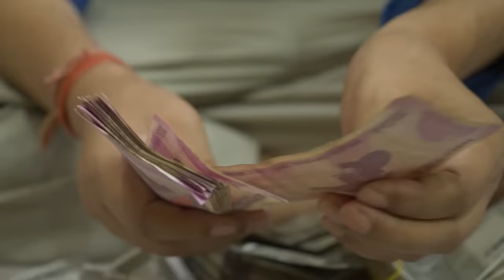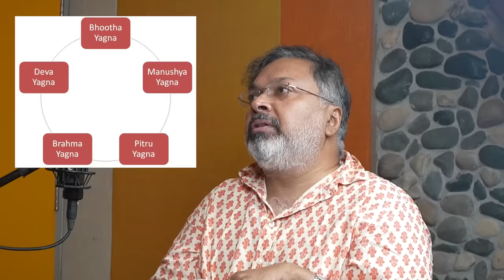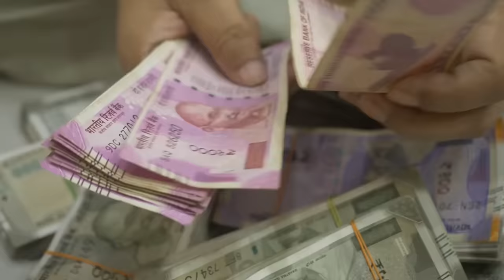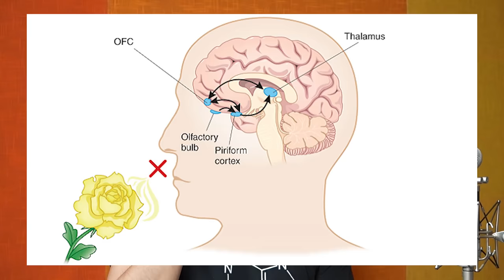Food and Faith: 2 - What did Shiva and Vishnu Eat?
Food and Faith are largely inseparable in India. In part 2 of my conversation with Devdutt Pattanaik, author of over 50 books on mythology and faith, I explore the symbolic meaning of the connections between food and religion.

A common question I get is that why am I, an avowed science-focused, irreligious person is discussing the connection between food and faith on my channel. If science communication has to be accessible to people, science communicators need to have the humility to understand how faith shapes people's lives and thinking. If I can't make an attempt to appreciate why people believe the things they do, I cannot expect to be invited into their minds to add my snack to the buffet table of their world views.